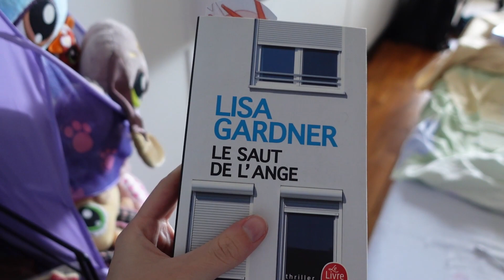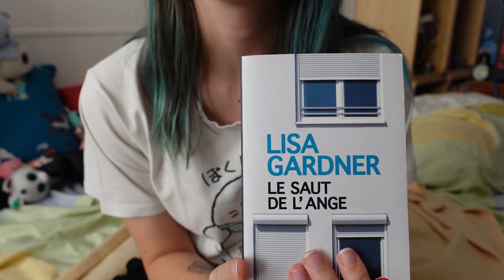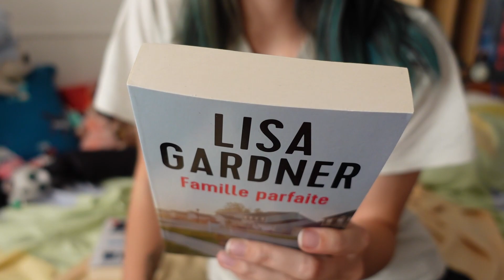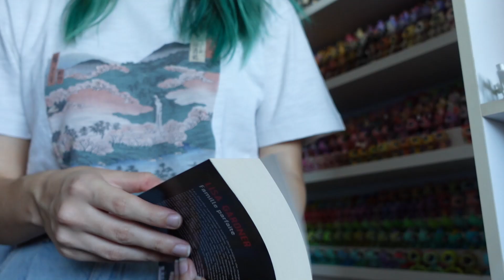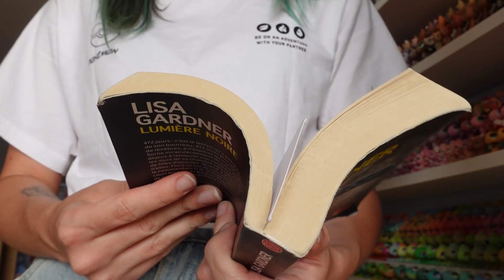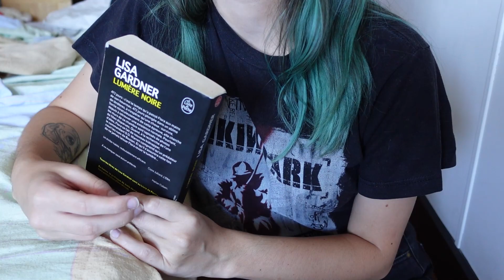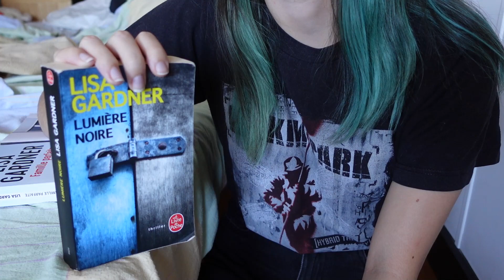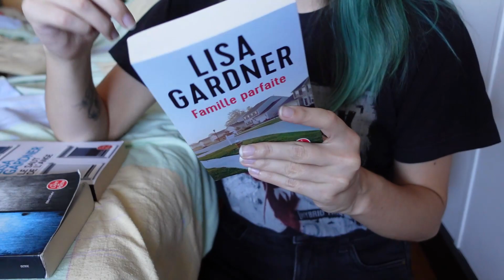Je découvre LISA GARDNER & ses THRILLERS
→ Découverte totale de l'autrice Lisa Gardner et ses thrillers prometteurs !

Bouquins mentionnés dans la vidéo :
- Le Saut de l'Ange, de Lisa Gardner
- Famille Parfaite, de Lisa Gardner
- Lumière Noire, de Lisa Gardner